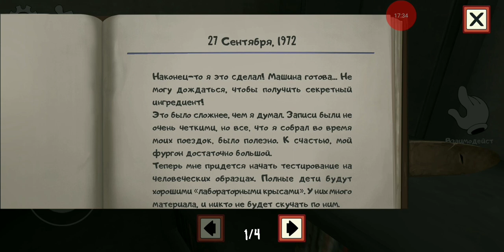Не полное прохождение!|Ice_scream|#2